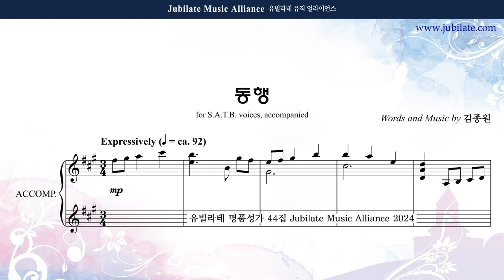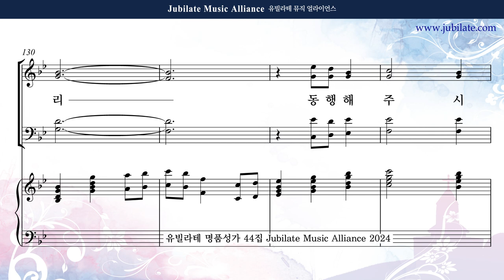[유빌라테 44집] 22. 김종원 - 동행 (합창음원)